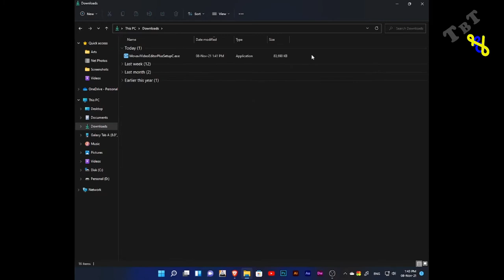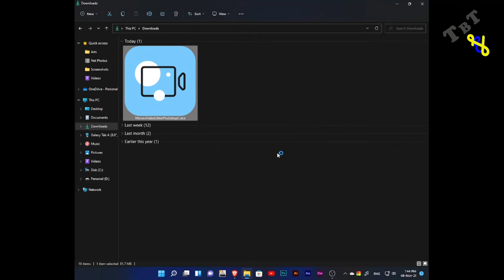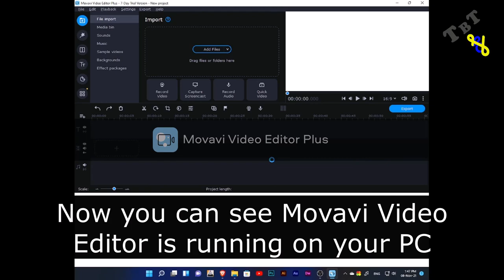How to download and install Movavi Video Editor [Movavi Part 1] | Tech by Tech SL | TBT SL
📥Video Language

English Captions
📥TimeStamps

0:00 Intro (Start)
0:18 How to Download Movavi Video Editor
0:40 How to install Movavi Video Editor
1:54 Launch Movavi Video Editor
2:04 Outro (End)
📥Video Links

📍Official Purpose
📍Offers

Tech by Tech SL,
TBT SL,
techbytechsl,
Tech,Tutorial,
Sinhala,
Sri lanka,
Isitha Damnindu,
movavi,
vide,
video editor,
free,
watermark,
download,

⭕Edit video - Movavi,
⭕Edit thumbnail - Canva
⭕Screen Recorder - OBS Studio / Streamlab OBS